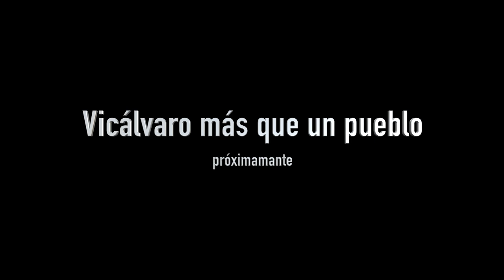Miguel Ángel Ramírez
Adelanto del documental "Vicálvaro más que un pueblo"